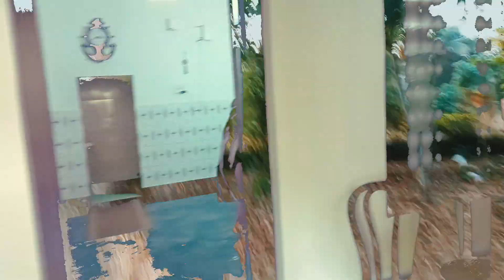എന്റെ വീട്ടിലെ കൊച്ചു വിശേഷങ്ങൾ 🤩 sunday Ijaznshan vlog